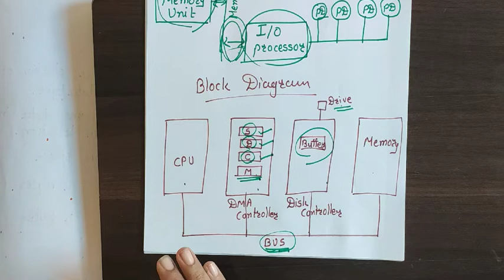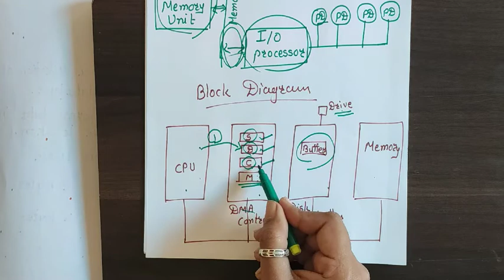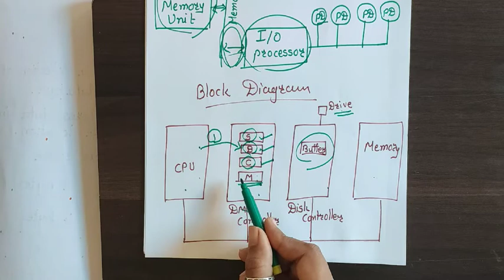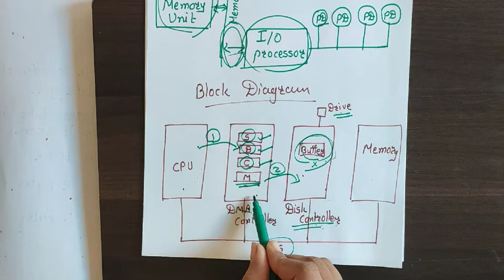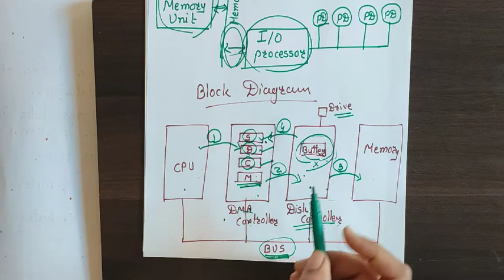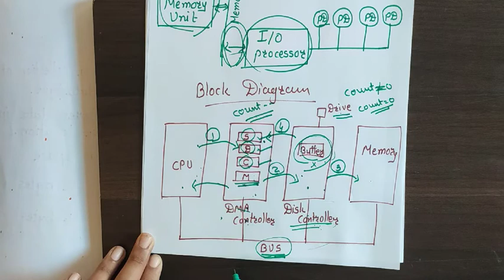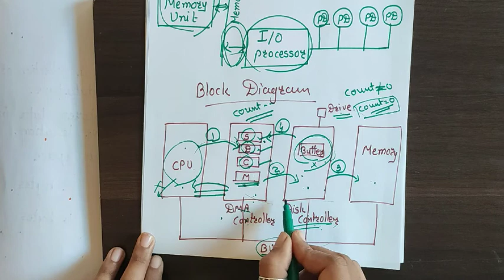Direct Memory Access(DMA) - Computer Organization and Architecture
In this video concept of direct memory access is explained.